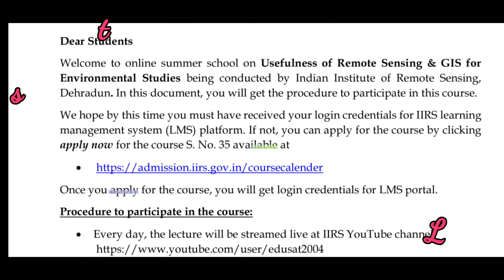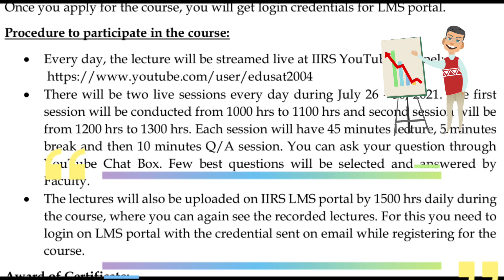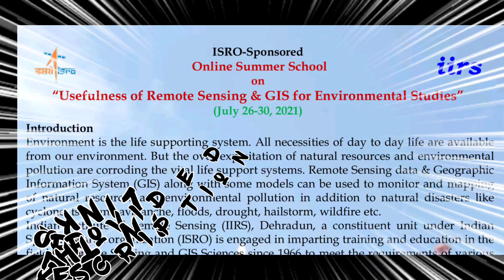ISRO Free Online Certificate Course | Class X, XI & XII (All board) | Apply Now | Last date 👉July 20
🔥"ISRO" Free Online Certificate Course for Class X, XI & XII Students

🔥Online summer school on
Usefulness of Remote Sensing & GIS for Environmental Studies

🔥The lecture will be streamed live at IIRS YouTube channel 👉